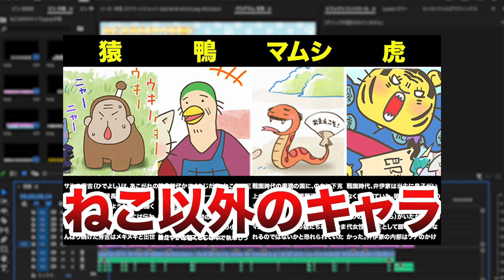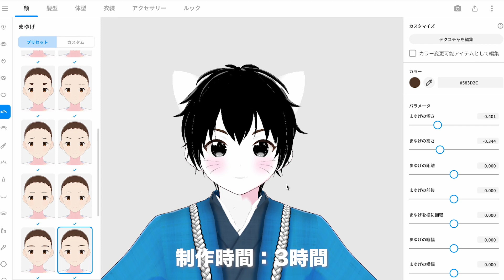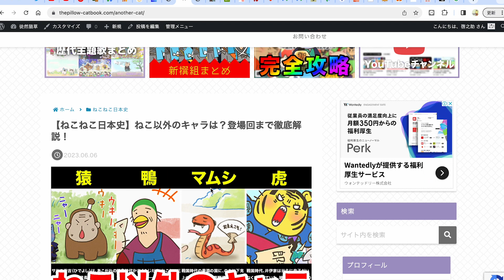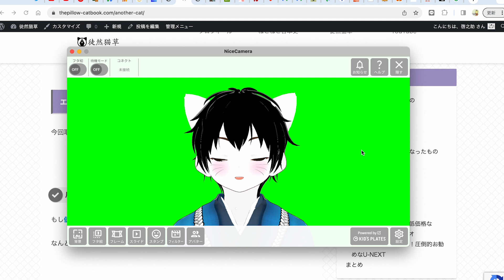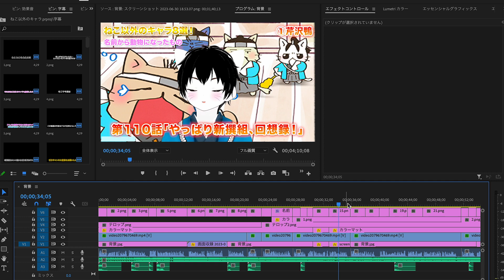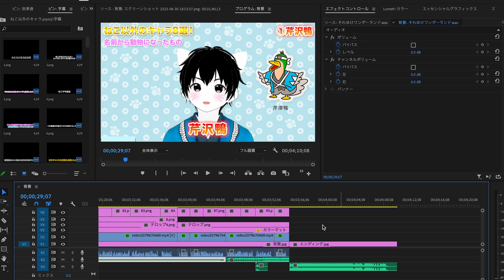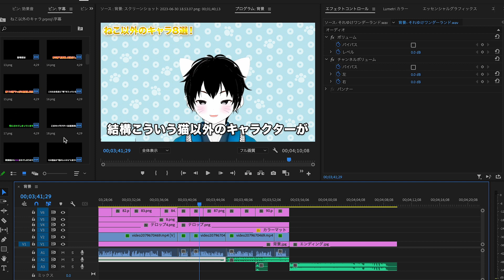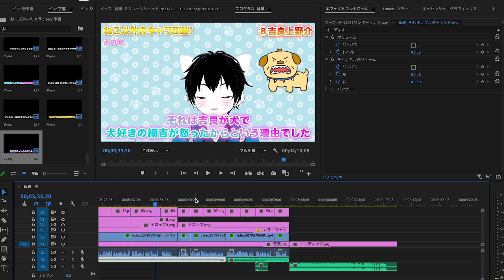【制作時間6時間】YouTube動画が出来るまでを大公開！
0:00　はじめ
0:54　アバター制作
2:11　台本
2:34　撮影
3:41　編集
6:38　サムネ作成
7:12　まとめ

当ブログもぜひご覧ください！

ーーーー↓おすすめのねこねこ日本史グッズ↓ーーーー

【書籍】

①ねこねこ日本史 13巻(968円)

②ねこねこ日本史 ジュニア版 12巻(968円)

③ねこねこ日本史 戦国武将伝(968円)

④伝記小説 ねこねこ日本史 徳川家康天下統一だニャ！(990円)

【グッズ】

⑤千利休グッズ
　・カラー缶(880円)

　・ポストカード 東北コットン用紙使用(220円)

⑦家康と徳川四天王のメモ帳(500円)
※販売終了

⑧ミニレターセット(各種550円)
　・オールスターA

⑨カラー缶
　・カラー缶 卑弥呼(880円)

★アニメねこねこ日本史を見るならU-NEXTがおすすめです！